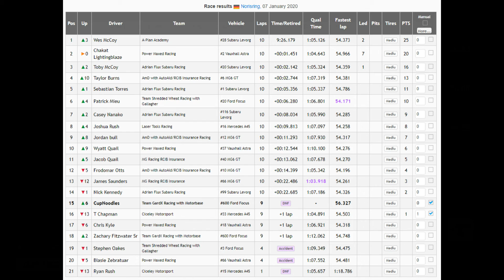IRRC Touring Car Series - Race 9/Race 10 Season 1 - Norisring